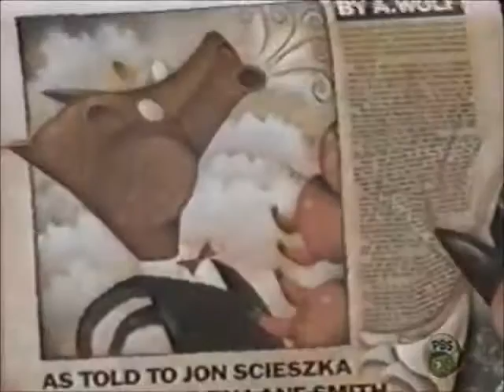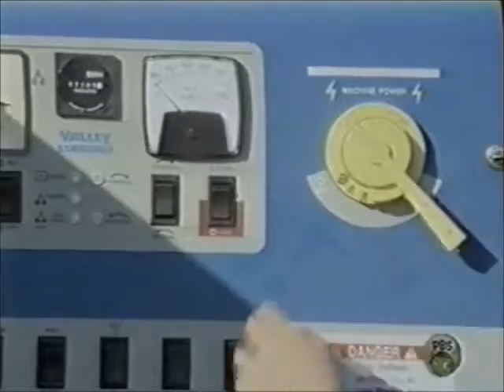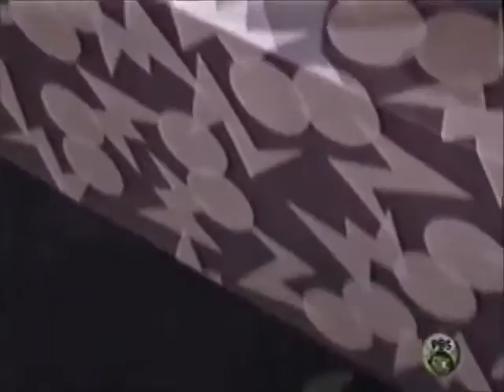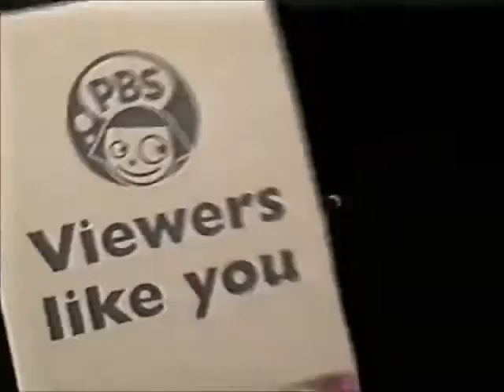Se 3 Ep 3 Better Sound